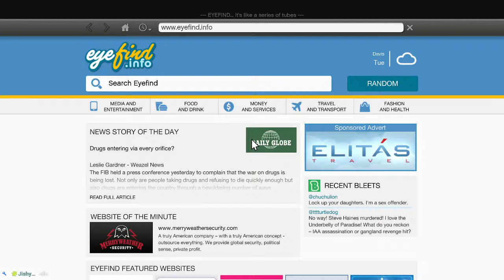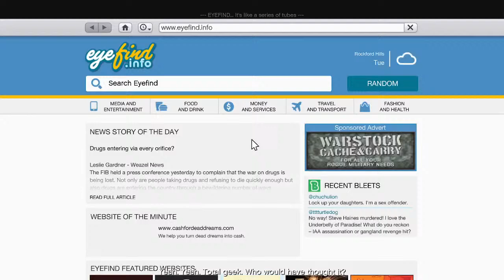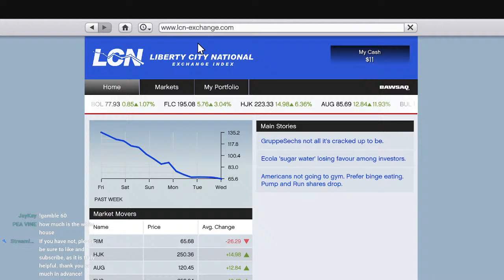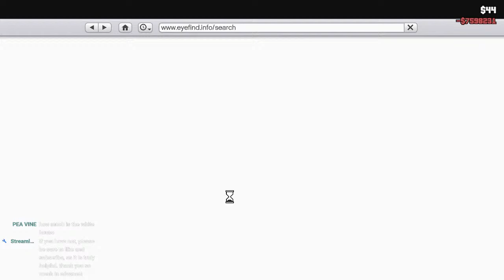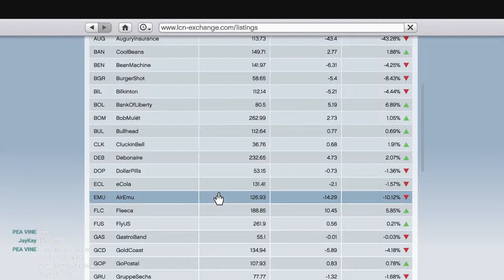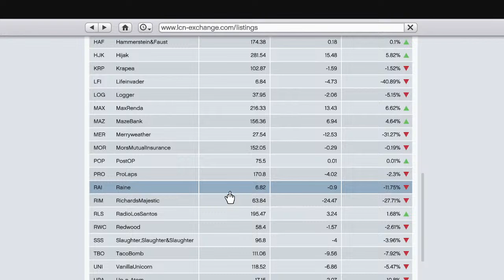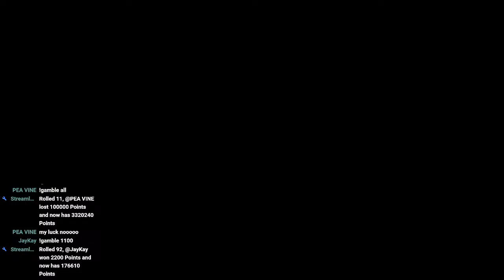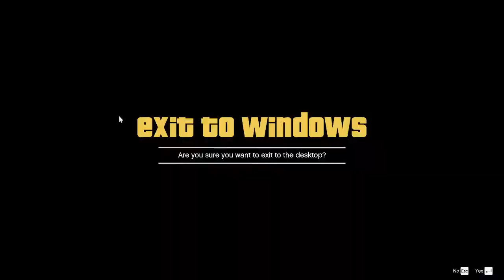GTA V 100% playthrough #33 - This collectathon is the end of me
If you enjoy my content, plz like and sub. it means a lot. If u dislike, im open to constructive criticism

shoutout to the most supportive community members (will update regularly):

Peet
Jaykay
Riley
Freddie
Vlad